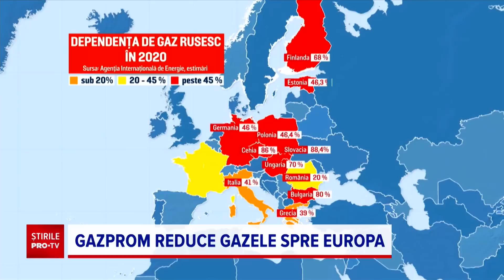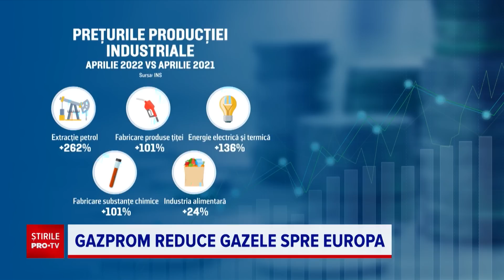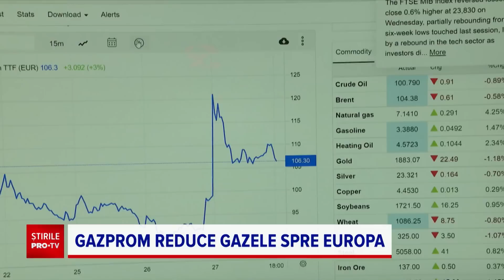Gazprom a redus livrările către Germania, Italia și Austria. Prețurile la gaz au crescut cu 30%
În numai trei zile, gigantul rus Gazprom a decis reducerea livrărilor de gaze către trei mari companii europene - din Germania, Italia și Austria.
Citeşte articolul integral → În numai trei zile, gigantul rus Gazprom a decis reducerea livrărilor de gaze către trei mari companii europene - din Germania, Italia și Austria.?utm_source=youtube_stirile_protv&utm_medium=description&utm_campaign=stirileprotv